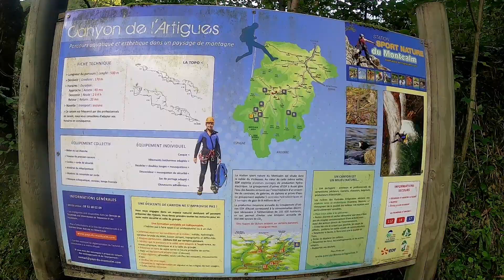Canyoning en Ariège.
Spéléolus vous emmène dans les Pyrénées Ariégeoises, près de Auzat. Voici l'enchaînement de 3 canyons : les cascades du torrent d'Estats, l'Artigue et le Marc. Les 2 premiers démarrent au dessus des 1400m d'altitude, d'où un paysage assez dégagé et des canyons plutôt ouverts. Le point de départ du Marc se situe vers 1070m d'altitude et devient vite plus étroit, avec une végétation plus fournie et donc une ambiance plus sombre. Tous en eau, tous un peu frais mais tous beaux, chacun à leur niveau. Que notre pays est beau !